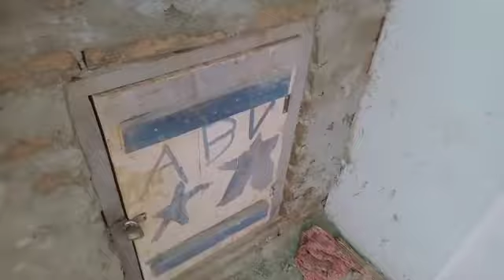🐣 op video chicken 🐔 ko bandh dala